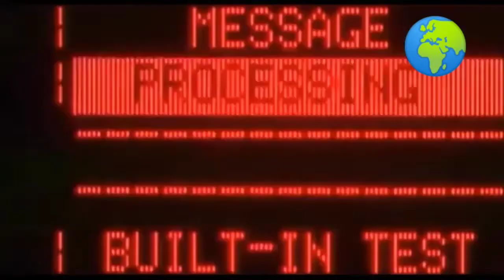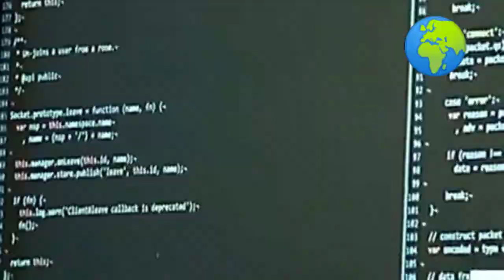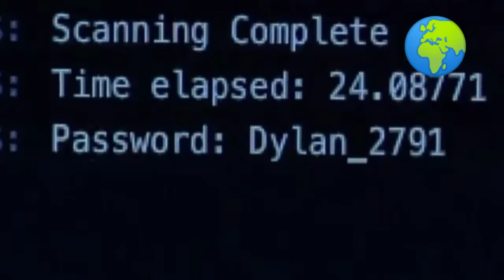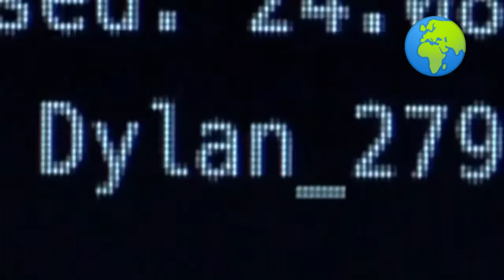Amerika Serikat Membayar Uang Tebusan Hacker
Amerika Serikat Menyerah dan membayar uang tebusan 156 miliar pada Hacker ini.